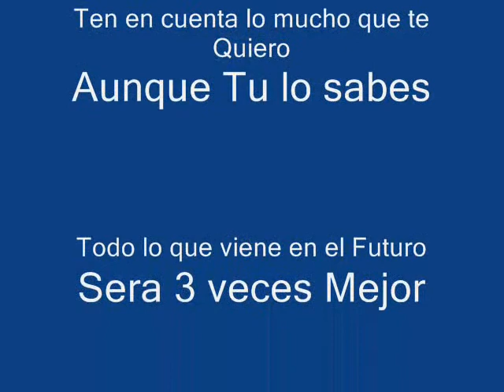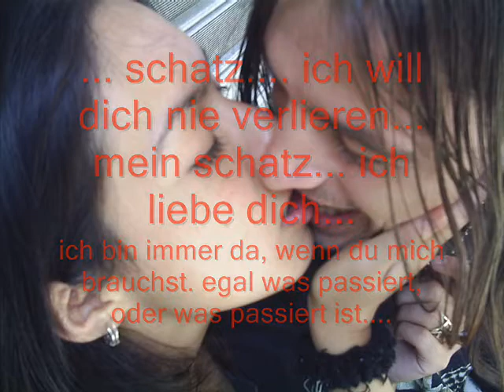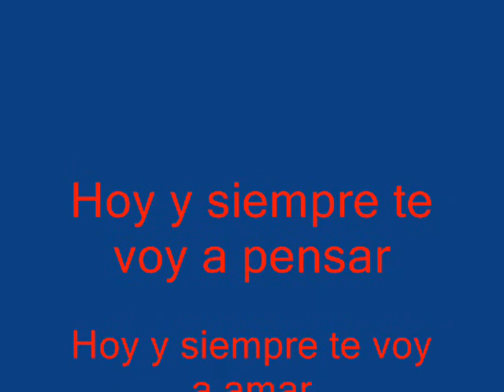Denn Ich liebe dich, mein pretzel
Este video es mi regalo para ti... esta es mi cancion para ti, escucha de principio a fin, te la dedico, solo para ti. Es mucho mas de lo que siento. T adoro cielo (**) espero te guste. Eliana para Sven